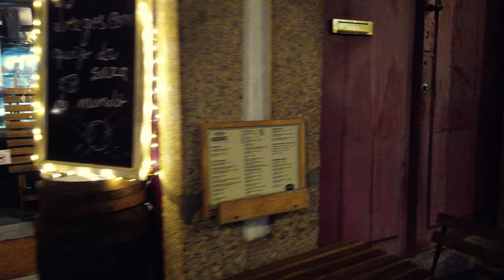Boas Festas a todos os subscritores. Musicas de Natal. Guimarães e Amarante. 4K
Bom Natal e um Feliz Ano Novo!
Este será muito provavelmente o ultimo video de 2021.